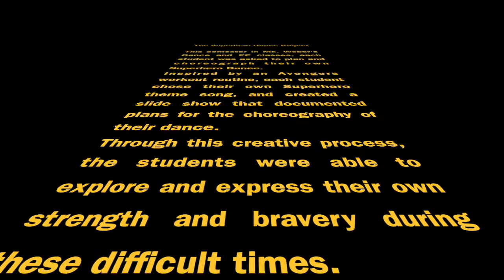The Superhero Dance Project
Local District East
Eastside Arts Festival 2021
East LA Performing Arts Magnet
Angela Weber
Grades 9-12

This presentation is for educational purposes only **FAIR USE** Copyright Disclaimer under section 107 of the Copyright Act 1976, allowance is made for “fair use” for purposes such as criticism, comment, news reporting, teaching, scholarship, education and research.